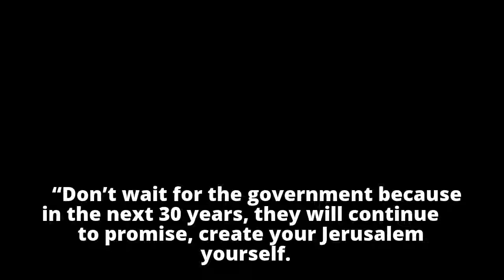Prophet Iginla Condemns Libya Slavery, Urges Youths To Stay Back In Nigeria